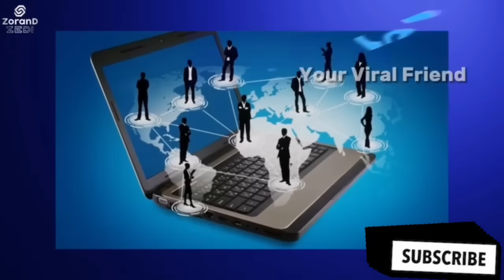Onpassive New update 🔴 Traffic Comission Oconnect subscribe 🔴 Onpassive Viral 🔴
How to sel Oconnect
onpassive November 2023 plan
onpassive ka paisa kab dega wapas milega
onpassive traffic update
onpassive viral hone me kitna time lagega